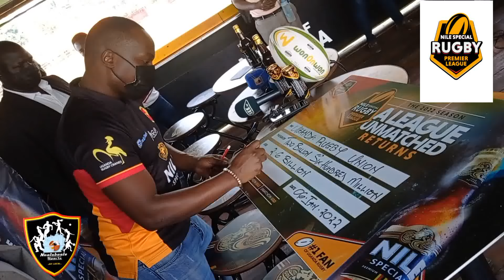Rugby Premier League signs a 2.6bn three years deal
The Uganda Rugby Union has announced a three year sponsorship package from Nile Special worth UGX2.6 billion starting this season.

Consequently Nile Special takes over from the sister brand Nile Special Stout that been the foremost rugby sponsor for the past two seasons.

This was revealed by the Union president Godwin Kayangwe today during the pre-season press conference at Kyadondo Rugby Club.

According to the URU president, the sponsorship package will be in incremental percentages over the three-year duration starting with UGX671M this season to, UGX805M and UGX1.13BN for the next two seasons respectively.